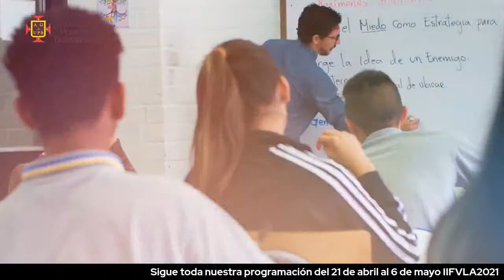FVLA 046 Mesa temática Educación